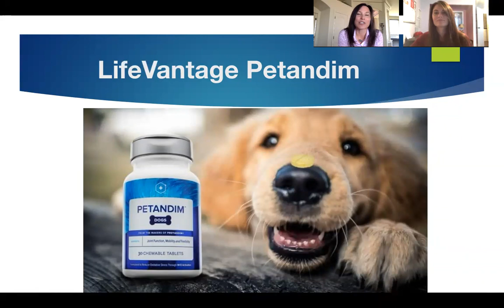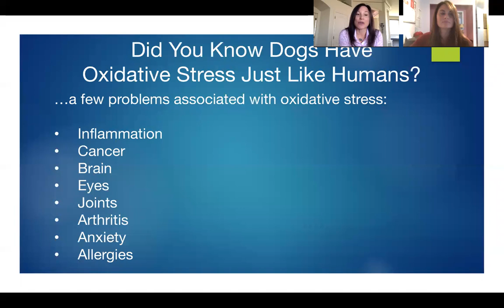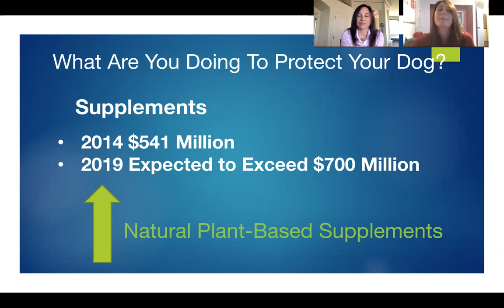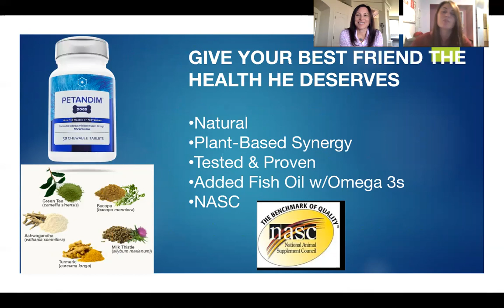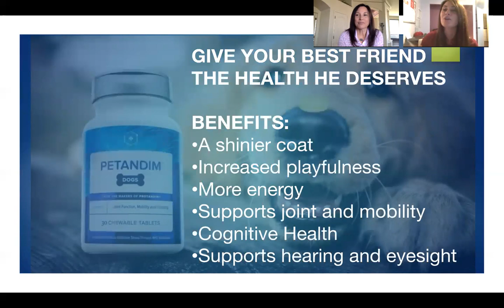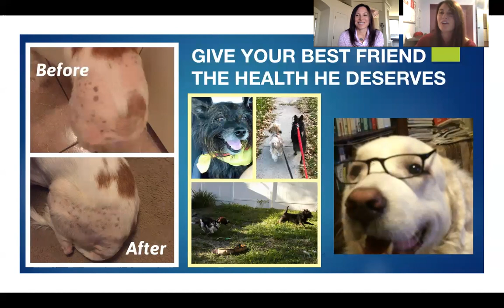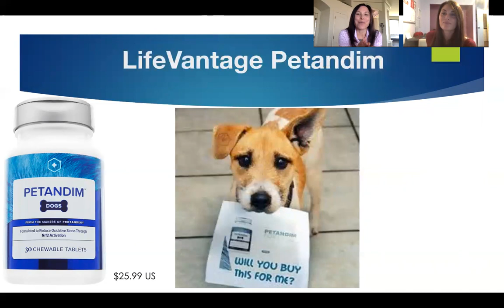Petandim 7min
Lower Oxidative Stress In Your Dogs!